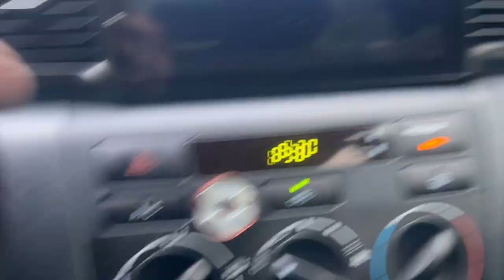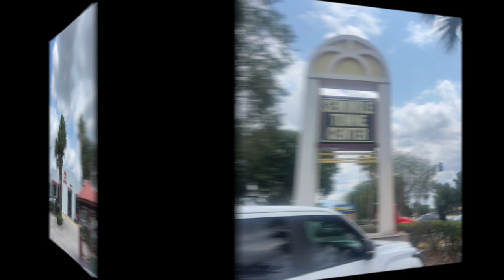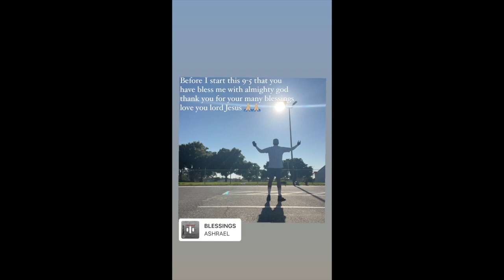RECALL BY TOYOTA / PARTS FROM CHEVY / MORNING WALK / FARMERS MARKET / CAR REPAIR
To rent from us go to our website to book